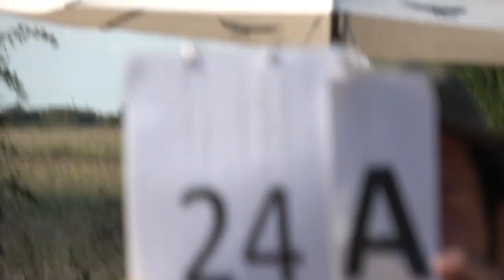EAAC2024 P4 24 Laura Russel 3rdUnk